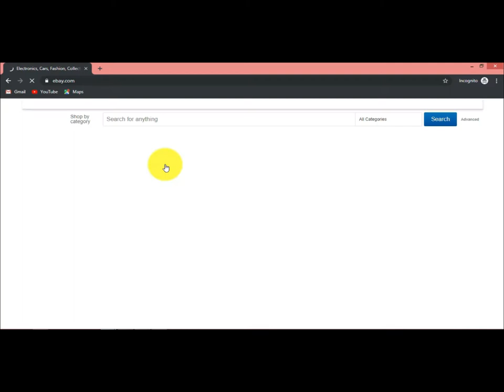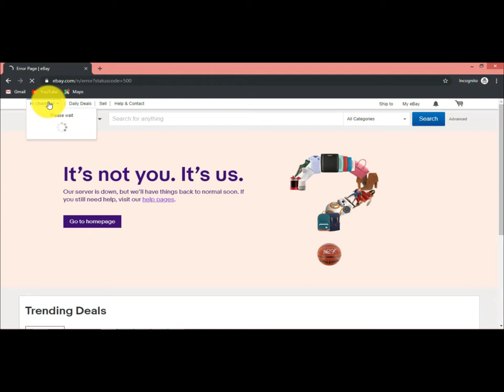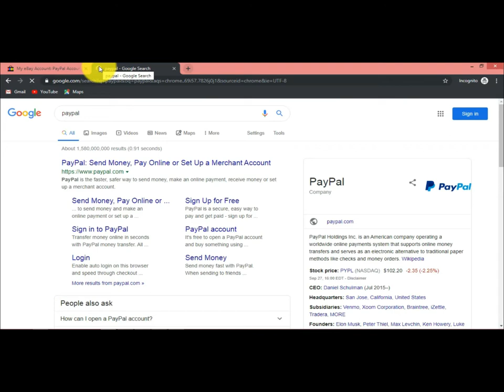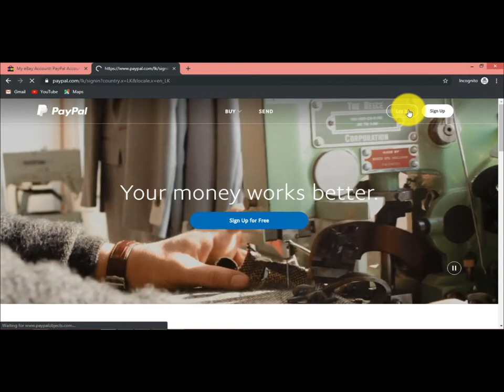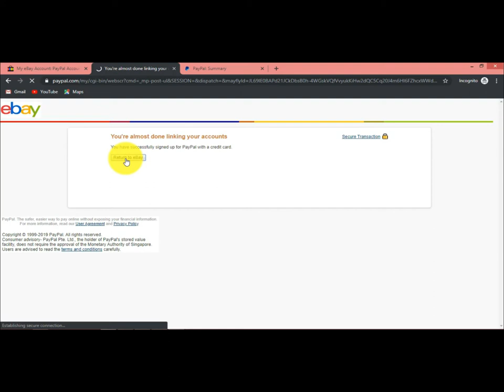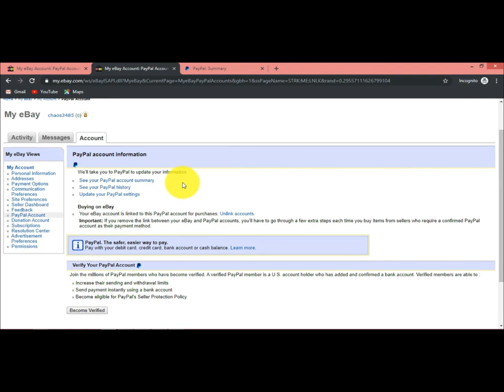How to link PayPal Account to eBay Account | ebay වලින් මුදල් හොයන්න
👍Please Comment Good, Bad OR Shortcomings.
👍As well as, If the video is useful, like it.

👍කරුණාකර හොඳ, නරක හෝ අඩුපාඩු අදහස් දක්වන්න.
👍ඒවගේම වීඩියෝ එක ඔයාලට ප්‍රයෝජනවත්නම් ලයික් කරන්න. Share කරන්න.

Content Created By Chamika Oshan